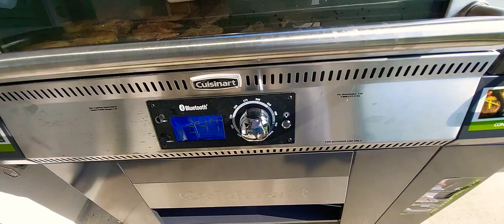BBQ AND MY NEW YEARS RESOLUTIONS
I truly hope everyone has a really great year this year and that this new norm isn't going to last. GOD BLESS EVERYONE 🙌